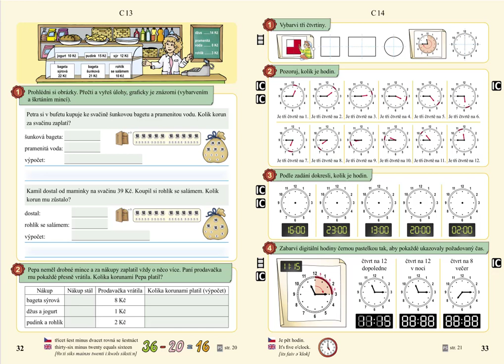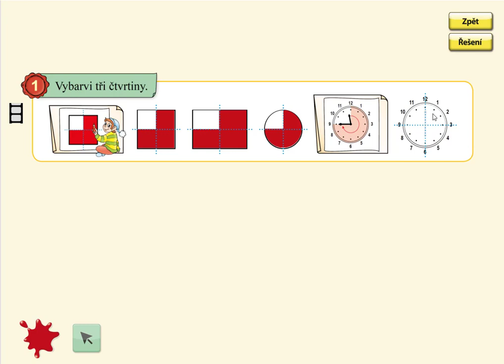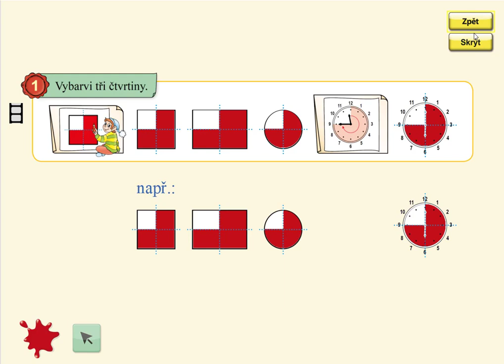Tři čtvrtiny, MATÝSKOVA MATEMATIKA 5. DÍL - POČÍTÁNÍ DO STA, str. 33, cv.1